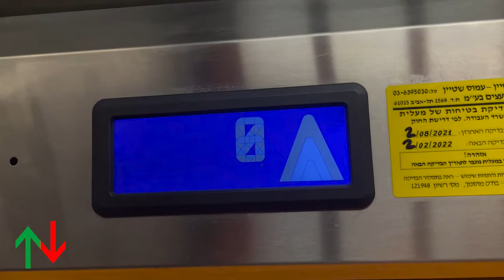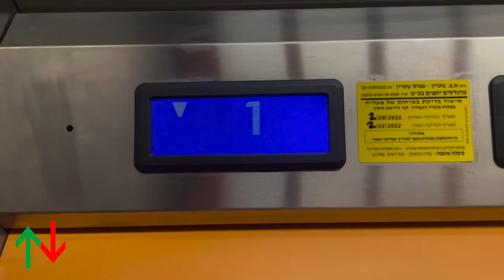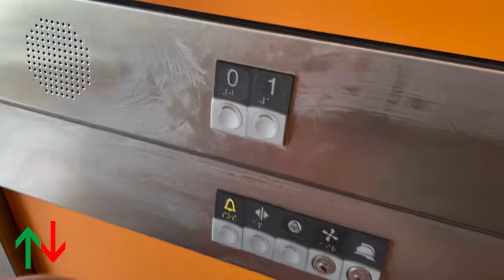[RT] 2007 ThyssenKrupp Synergy MRL traction elevator @ Icon Fitness, Bat Yam Mall, Bat Yam, Israel.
Formerly called GOactive.

—-Icon Fitness elevator—-
Brand: ThyssenKrupp
History: Addition
Year: 2007
Model: Synergy
Capacity: 630kg / 8 Persons
Type: MRL traction
Floors: 2(*0*, 1)